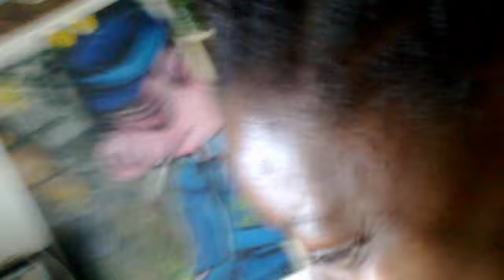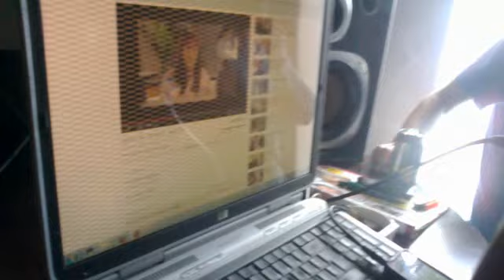Aretha Franklin Rock Steady feat Capella Silverangel Christiania Radio 90.4fm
Me singing James Brown live on The Mad Dog and David Radio show, Christiania Radio, Copenhagen Denmark every Wed morn :)